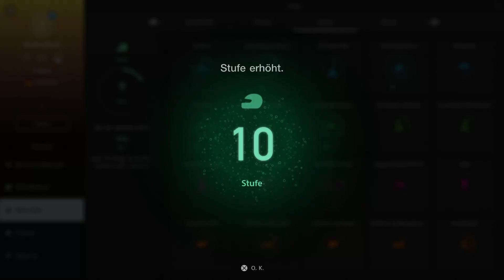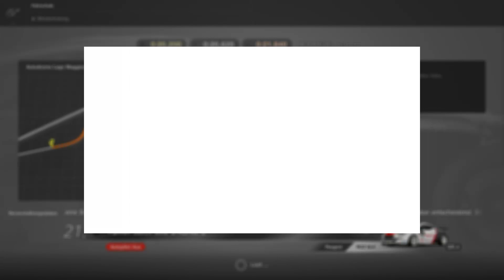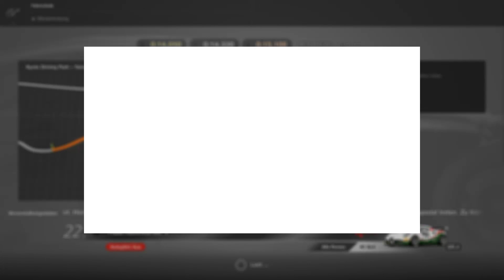GT Sport PS4 #004 ► Fahrschule Teil 3 ► Gran Turismo Sport PS4 Gameplay deutsch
► GT Sport Gameplay german PS4 FullHD 60 FPS
► mit einem T300 599XX Evo gefahren

► UVP: 69,99 Euro
► Version: Release
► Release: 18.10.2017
► Gameplay: NickFreiZocktLP

► Meine Hardware und Software:
- Monitor 2: LG M2362D
- OS: Windows 10
- Mic: t.bone SC 440 USB
- Maus: Logitech G9 Laser
- Keyboard: Z-Board